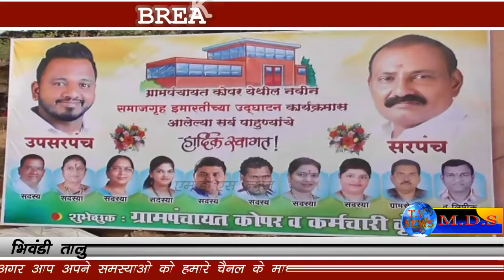भिवंडी तालुका के कोपर में समाजगृह इमारत का भव्य उद्घाटन